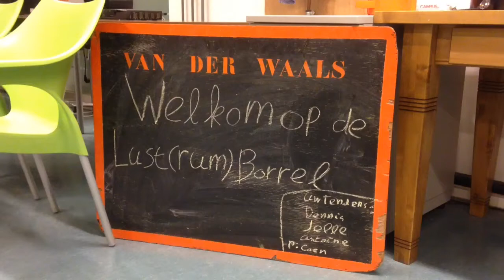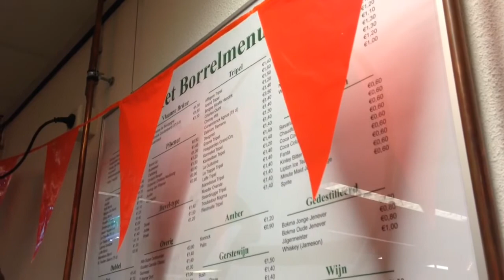Lust(rum)borrel Van der Waals / TU/e